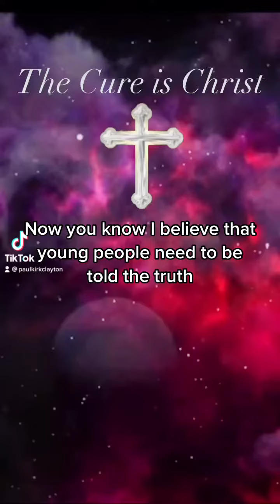The cure is Christ God fy ￼